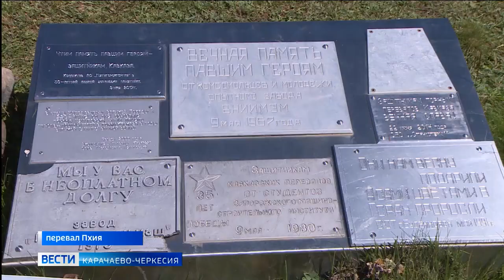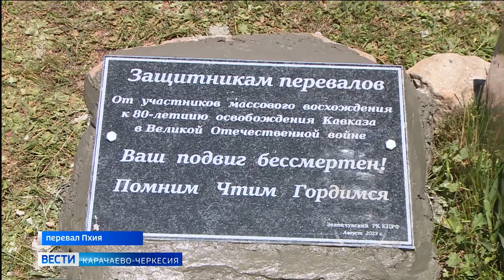В Зеленчукском районе возложили цветы на мемориал защитникам перевалов Кавказа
Память о подвигах советских солдат хранят многовековые горы Кавказа, где шли ожесточенные бои за вершины и перевалы, которые были стратегически важны для обеих противоборствующих сторон. Сегодня на многих кавказских перевалах - свидетелях этих событий, стоят памятники и обелиски в честь героических защитников. Ухаживать за ними и возлагать цветы на них стало доброй традицией инициативной группы Зеленчукского отделения КПРФ и их единомышленников, которые каждый год совершают восхождение к местам боевой славы